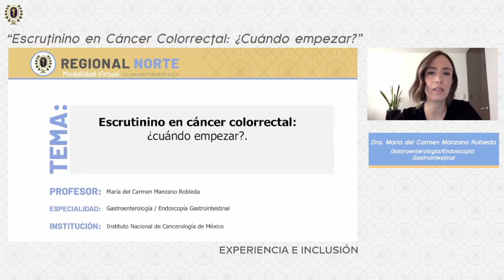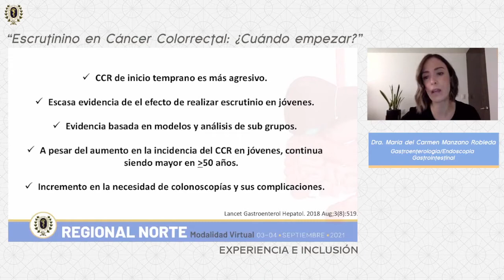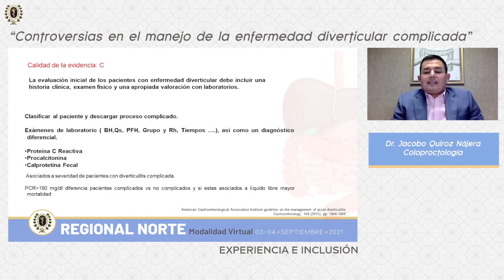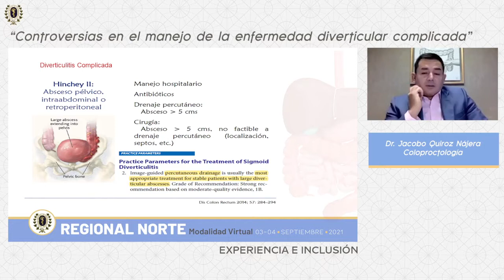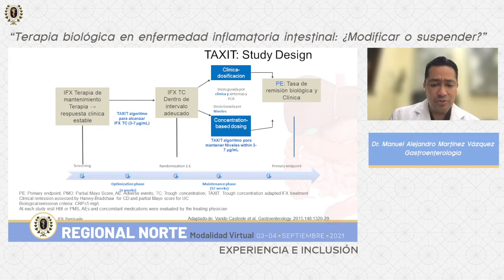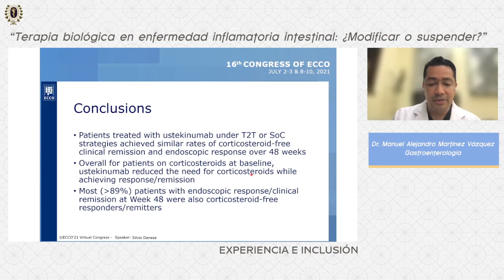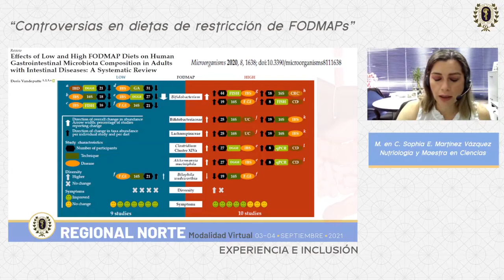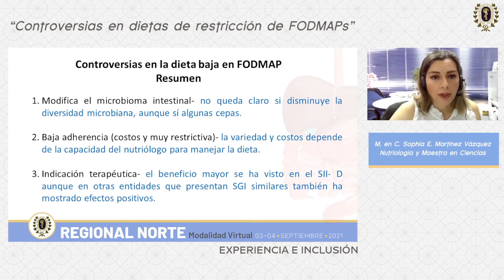Reunión Regional Norte 2021: Módulo III - Intestino